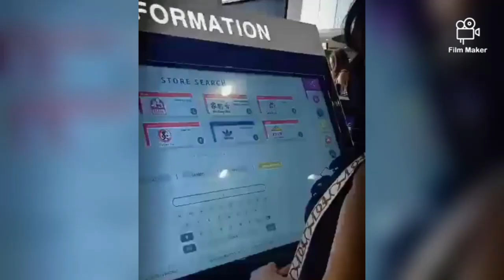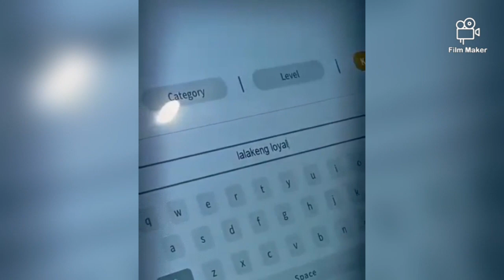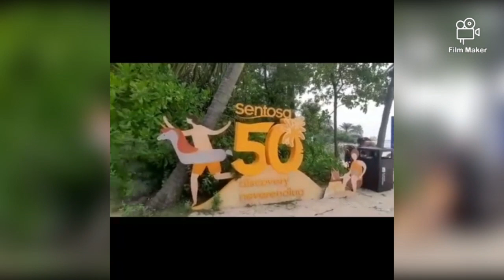BIRTHDAY CELEBRATION AT PALAWAN BEACH sept 25